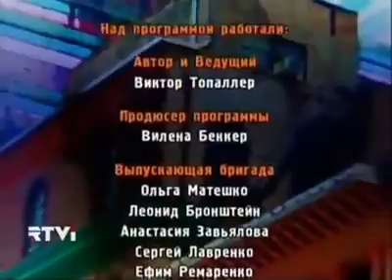Фрагмент интервью Псоя Короленко филолога и талантливого автора исполнителя своих песен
Предлагаю фрагменты из его интервью, записанного в Нью-Йорке в 2008г.
Если жизнь тебя обманет,
Не печалься, не сердись!
В день уныния смирись:
День веселья, верь, настанет.
Сердце в будущем живет;
Настоящее уныло:
Все мгновенно, все пройдет;
Что пройдет, то будет мило.
А.Пушкин.